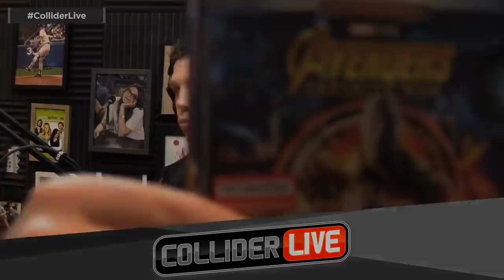Logan Paul is Boxing Now?!?! - Collider Live #4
It’s Week 2 of Collider Live with host Kristian Harloff, joined today by Mark Ellis, Roxy Striar, Mark Reilly, Brett Sheridan, Cobbster, Cody, Beardo, RB3 and Alex! Catch up on the latest movie and TV news with us, as Dennis Tzeng joins to talk about Crazy Rich Asians achieving another crazy rich weekend, and The Big Bang Theory ending. Also, Brett checks in with Frank (who will probably bang on the other side of the wall at some point today) and Fernandez, we discuss Logan Paul and other morons, take phone calls, and has Kristian been actively avoiding Cobbster this week?

00:00 Brett is a Respectful Vegas Partier
09:40 Collider Fight Club (don’t talk about it…)
26:24 Cobbster and Kristian don’t hate each other
32:45 Crazy Rich Asians and Diversity in movie coverage
54:35 The Big Bang Theory ending; Jim Parsons salary
1:07:09 Logan Paul vs KSI - “Sod it, let’s tussle”
(1:21:41 Entertainment angle)
1:29:10 Dog/Parkour videos
1:36:57 Brett bothers Frank and Fernandez
1:47:45 Phone Calls

ColliderLive: You have no idea what might happen in this off the wall show that is a mix of the old Schmoes Know show with a dash of Collider, mixed with nonsense, shaken with comedy and served every Monday, Tuesday and Wednesday live from Collider Studios.